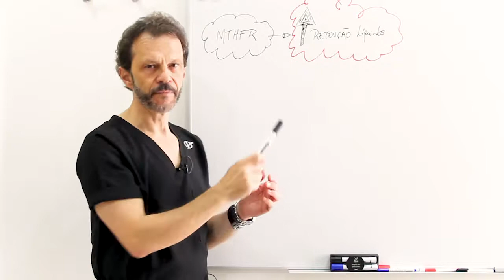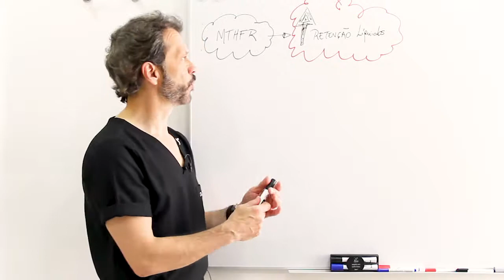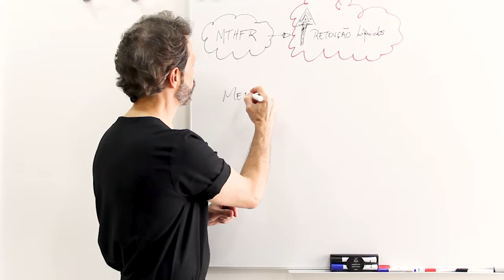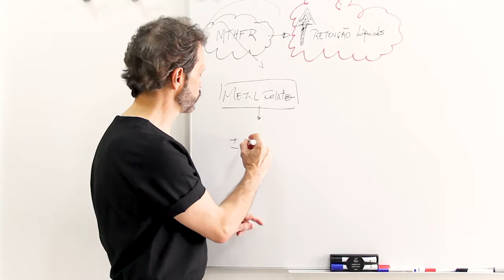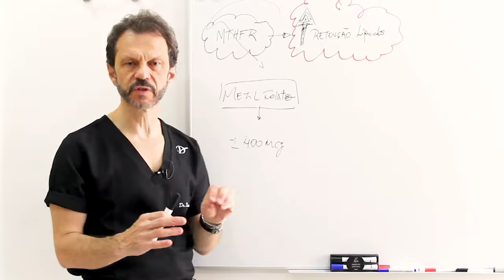Por que eu retenho tanto LÍQUIDO???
Existe alguma explicação??? Sim, em alguns casos existe uma explicação. Entenda quais são esses casos e o que pode ser feito nesse vídeo gravado pelo Dr. Davantel. Até o próximo!!!
Dr. Davantel
Cirurgia Plástica e Medicina Integrativa
Mídias Sociais do Dr. Davantel